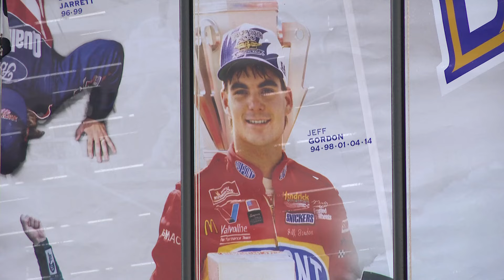Banner at IMS entrance pays tribute to three decades of Brickyard champions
The Brickyard 400 is just 32 days away.